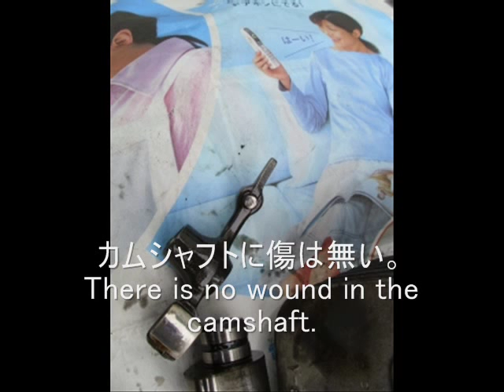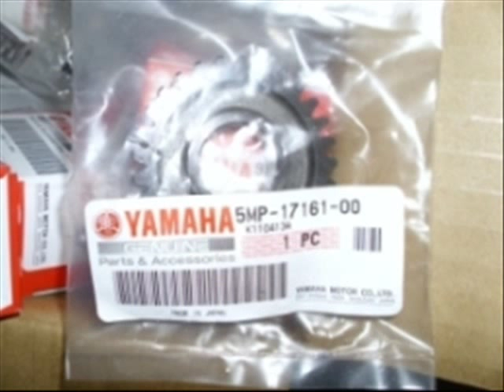エンジンオーバーホール(SEROW225:1KH) Engine overhaul (XT225:1KH)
過日、トランスミッションを壊してしまった、エンジンを修理しました。
２５年も前のバイクなので、各部にヘタリが出ていますが、
オーバーホールで多少、パワーが戻りました。
Some days ago, the transmission was repaired and the engine that had been put out of order was repaired.
Power returned somewhat by the overhaul though wear-out had gone out to each part because as many as 25 years were the previous motorcycles.